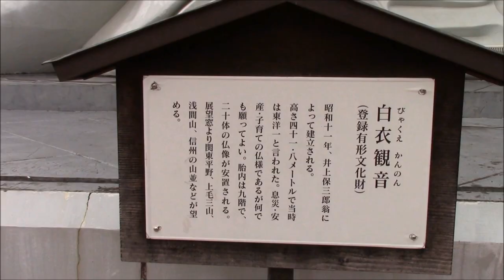高崎白衣大観音（群馬県高崎市）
群馬県高崎市にある高野山真言宗　慈眼院　高崎白衣大観音に参拝してきました。JR高崎駅から拝んではいたのですが、訪れたのは初めてです。ほかにも洞窟観音や清水寺などもあって、観音山全体が聖域？みたいな高野山みたいな感じでした。